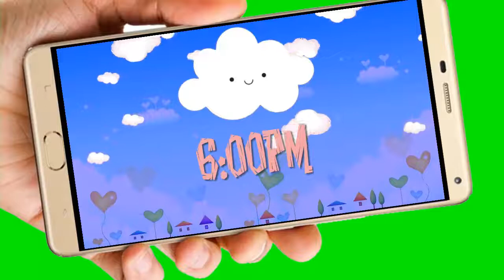Nubecita Vídeo Tarjeta de Invitación Digital para Cumpleaños y Whapsapp